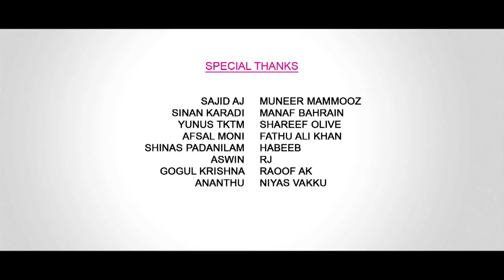Ishke rasoolallah noore habeeballah Rizwan aplu |Sidhiq Karuvanpoyil | Essaar Media | Meem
Islamic Music devotional YouTube channel.Here we are Presenting Islamic Devotional song of various astonishing Artists. Islamic songs have a distinct cultural identity, while at the same time, remain closely linked to the cultural practices of Kerala.The songs often used words from Persian, Urdu, Tamil, Hindi apart from Arabic and Malayalam, but the grammatical syntax was always based on Malayalam. They deal with themes such as religion, love, satire and heroism, and are often sung at occasions of birth, marriage and death. islamic song or Mappila Paattu form an integral part of the heritage of Malayalam literature today and is regarded by some as the most popular branch of Malayalam literature, enjoyed by all communities in Kerala.

All the music lovers who believe in magic of music come and join us.